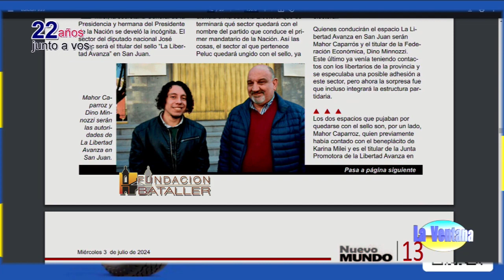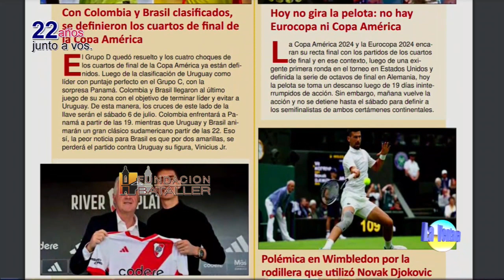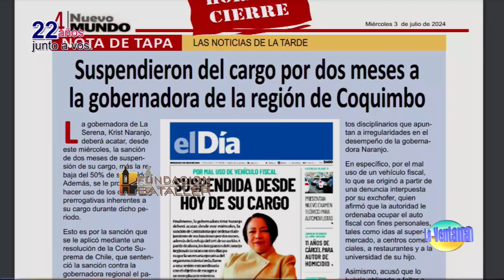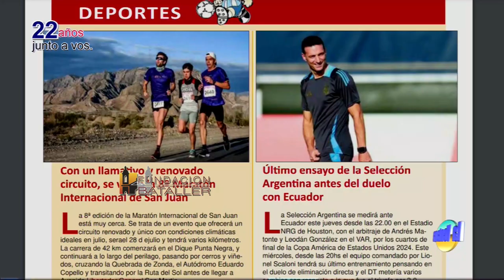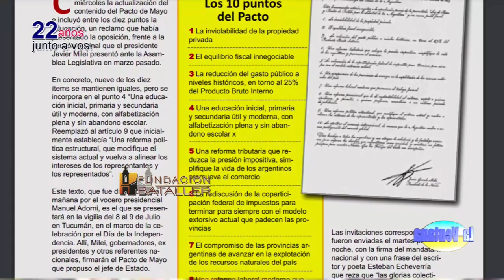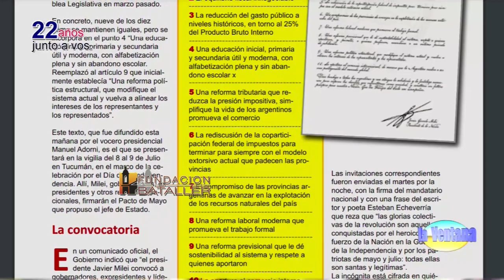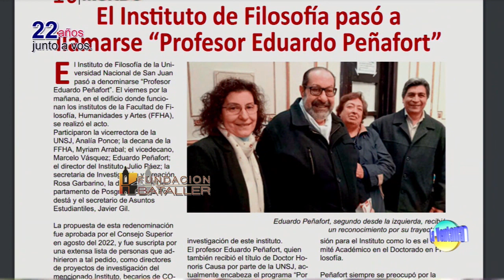Oscar Cuadros y el uso obligatorio del cinturón de seguridad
Programa La Ventana del 3 de julio de 2024, que conducen Juan Carlos Bataller y Juan Carlos Bataller Plana y que contó con la participación de Patricia Moreno y Johana Icazati. Estuvo invitado: Oscar Cuadros, abogado constitucionalista.